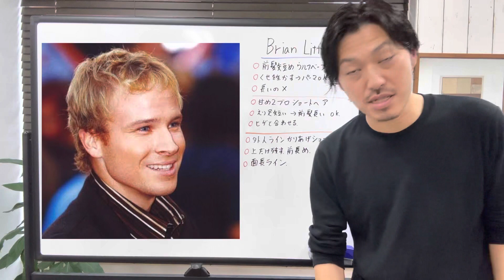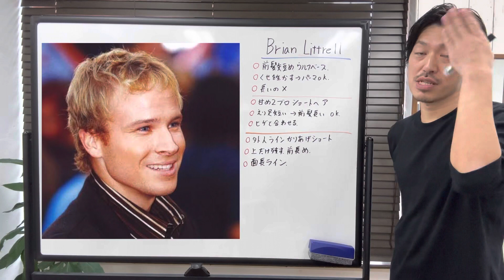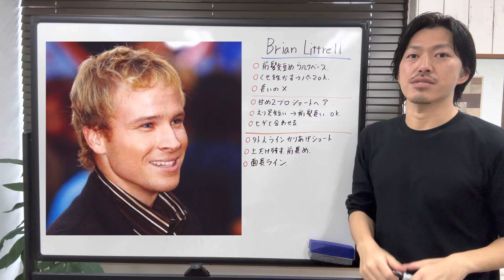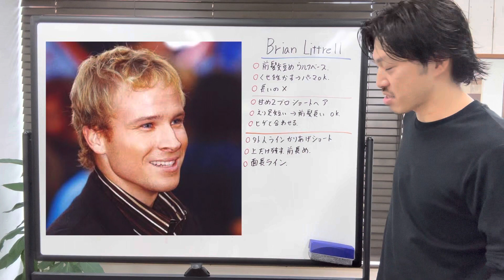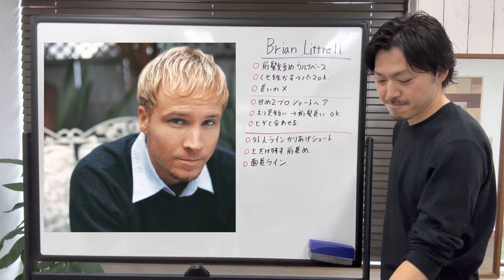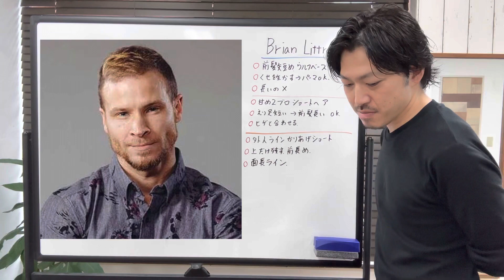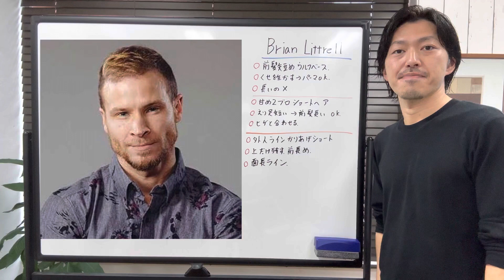[Brian Littrell][バックストリートボーイズ]ヘアスタイル解説とオーダー方法♪